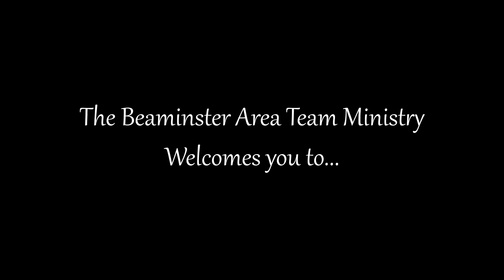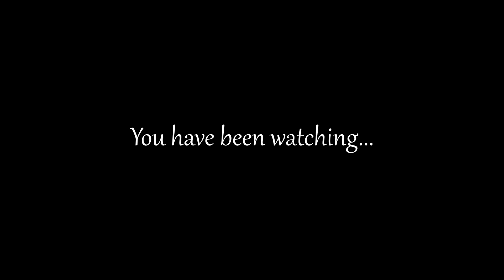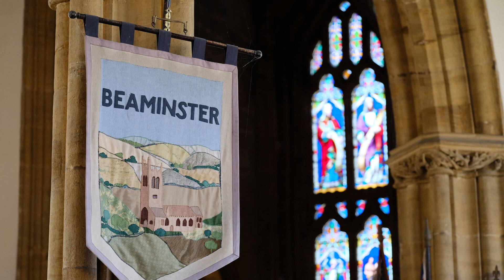Rev Chat Episode 225 - "A Good Walk Spoiled"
Chris' golfing skills, 2 Corinthians, eagerness, and a little bit of politics ladies and gentlemen - all in this week's Rev Chat.